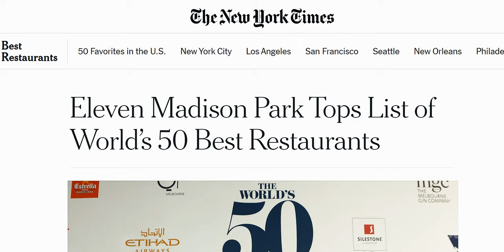Inside the 4 Time Michelin Star Restaurant That Inspired The Bear | Will Guidara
How do you go from dead last to the No. 1 restaurant in the world? By channeling your anger. Listen to Nathan Chan and restaurateur-founder Will Guidara discuss the strategy behind making Eleven Madison Park into an icon and the stories that inspired the hit television show The Bear.

In this episode, you’ll learn:
How Guidara went from restaurateur to consultant founder
Why he gamified everything for his team
About the fueling power of anger
Why coming in last changed everything for Guidara
To invest in unscalable things
The story that inspired an iconic TV scene
Off-brand ideas will bring your customers joy
Why hospitality is competition-proof
About an online business with impeccable hospitality
The value of spending time with your customers
About the “one push-up” mentality
And much more customer service advice…